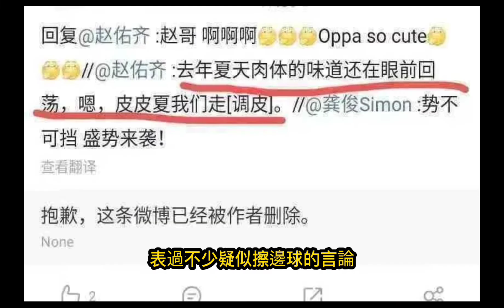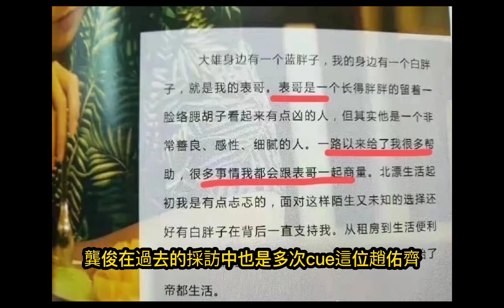龔俊受趙佑齊發文拖累到底是怎麼回事呢？ 事到如今只能把趙佑齊這顆老鼠屎撇清出去才能保自身周全#龔俊#趙佑齊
人在圈中混，哪有不采坑，是個人多少會有點黑歷史，看觀眾怎麼接受了。 加油吧謹言慎行。

【易烊千璽和王俊凱兩家粉絲撕逼大戰學歷真假】